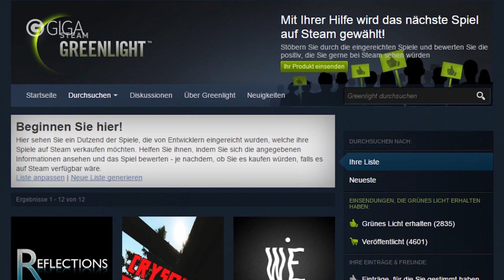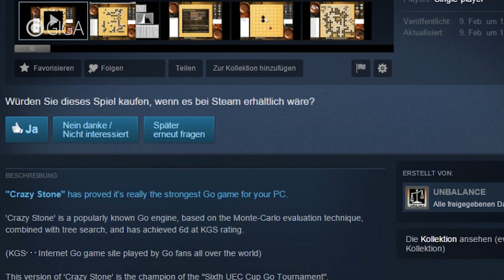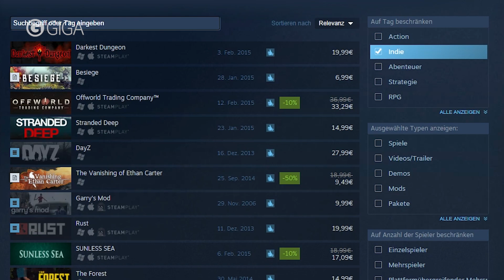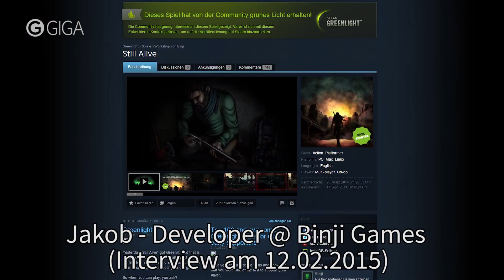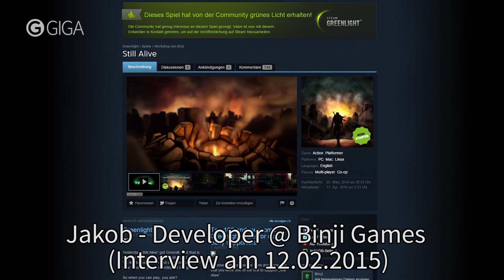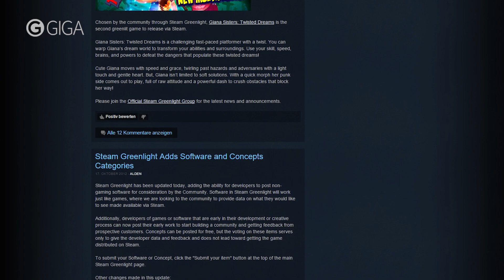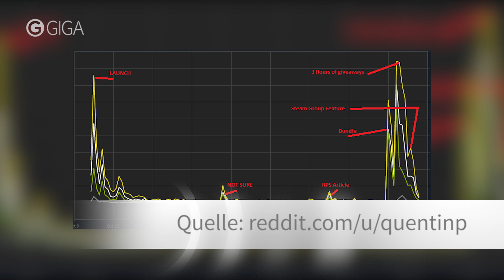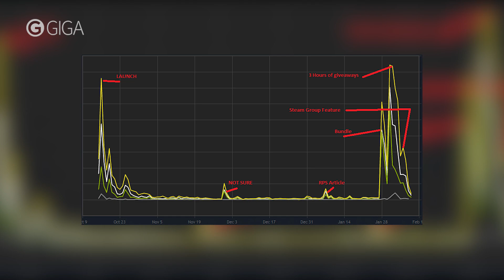Steam Greenlight: Fluch oder Segen? - GIGA Glorious - GIGA GAMES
Nachdem Steam nun Entwicklern untersagen möchte Unterstützung von Nutzern gegen Spielekopien auszutauschen haben wir uns die Frage gestellt, wie Steam Greenlight zu dem geworden ist, was es heute darstellt.